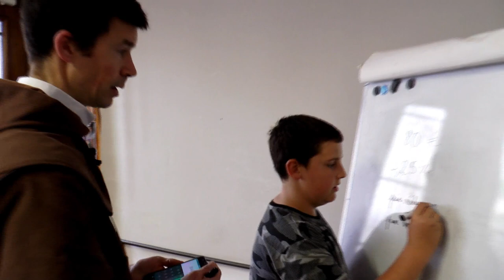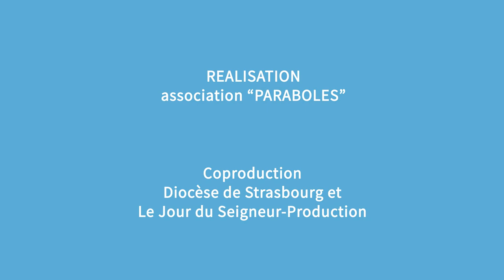Magazine Paraboles n° 655 (Serviteurs de Jésus et de Marie )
SERVITEURS DE JESUS ET DE MARIE
Fondée en 1909 , la congrégation des « serviteurs de Jésus et Marie » est  présente en Alsace à Ottmarsheim et à Mulhouse . La vie des frères se partage entre une vie de prière et leur présence au monde des jeunes .
10 minutes 50 secondes 05 images